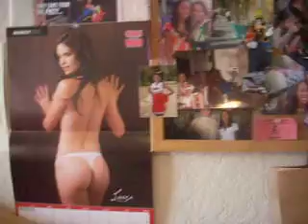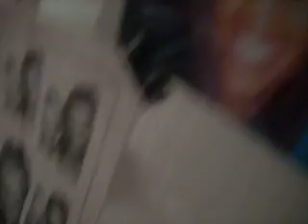Room Tour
Me Showing My Room